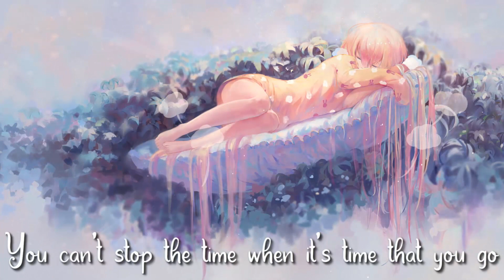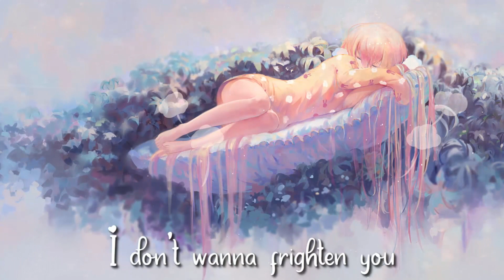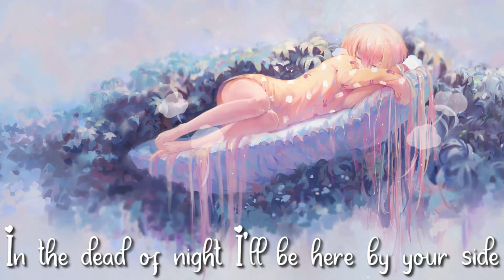Nightcore - I can't sleep [Lyrics]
Original song: I can't sleep by Nina Chuba

🎧 Nightcored : by me
Recommended played on 720p (HD)
Video with animation with lyrics on screen

► Programmes I use are:
- Audacity  ✖
- Movavi Video Suite 15  ✖

🗪 Please no advertising or extreme hate in the comment section